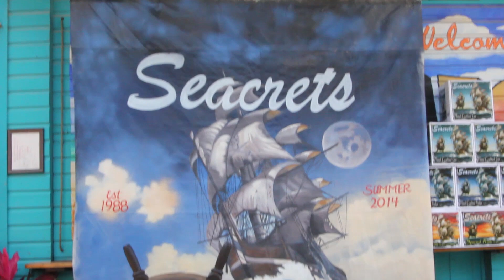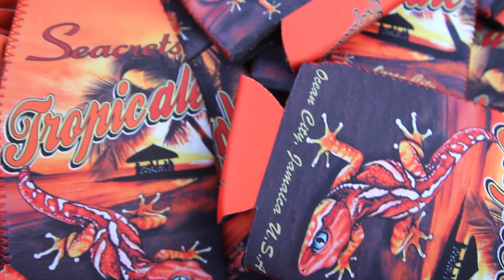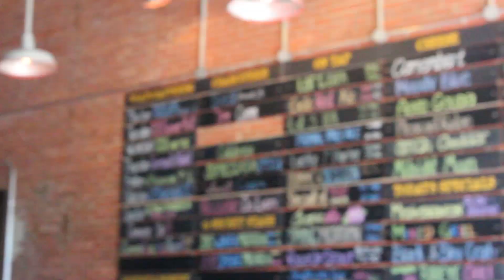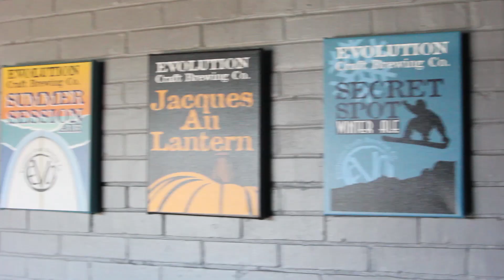Evolution Brewing's Launch of Tropicale at Seacrets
We're at Seacrets in Ocean City, MD for the launch party of Evolution Brewing's Tropicale! We talk with some of the guys behind the brew as well as the owner of Seacrets about this great night and AWESOME party! Grab a Tropicale and enjoy!

Special Thanks: John Knorr, Leighton Moore & Gary Figgs.